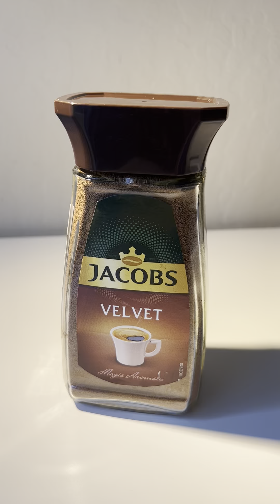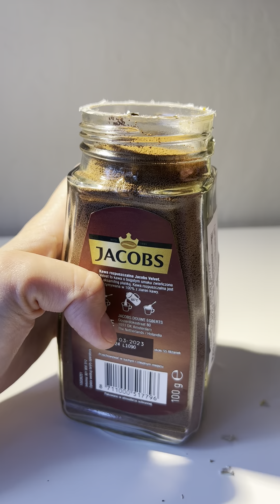My efforts to open Jacobs. Jacobs velvet - my favorite coffee)))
My efforts to open Jacobs.
Sometimes it is easy to open this aluminum foil coffee seal, but most of the times it it something making me crazy😅

Hi! You 100% saw a lot video about cats, but cats and fun cannot be very-very much so join, watch and relax)))